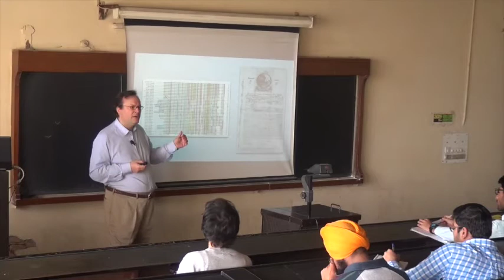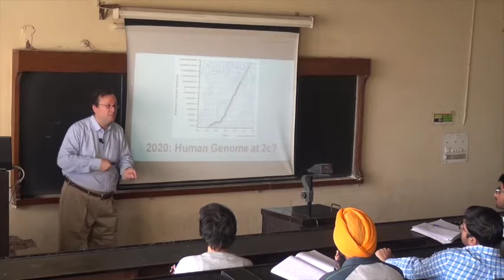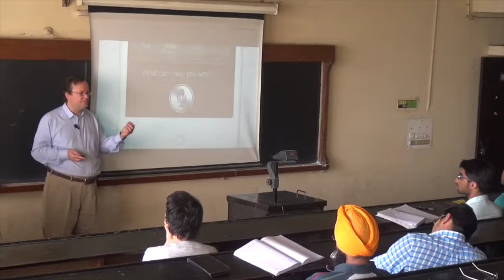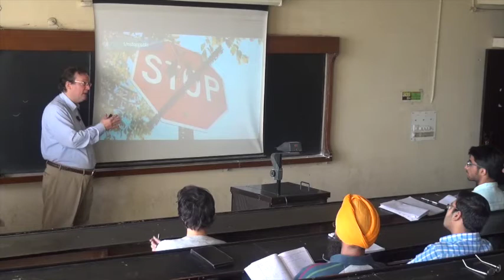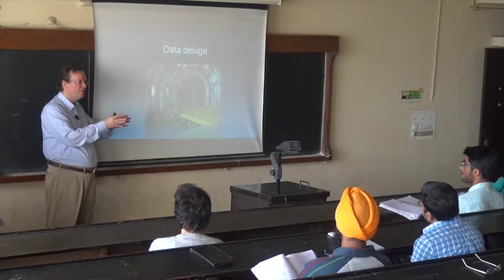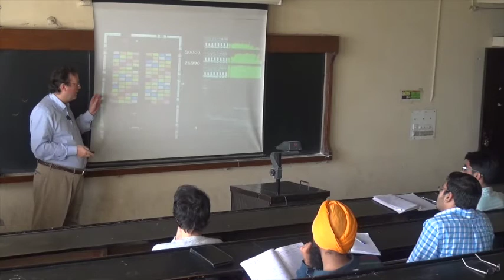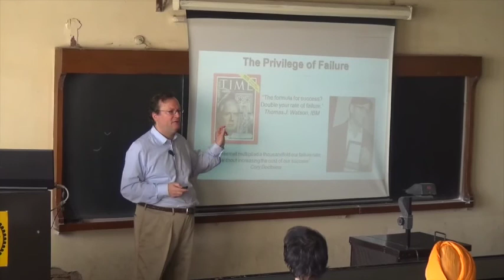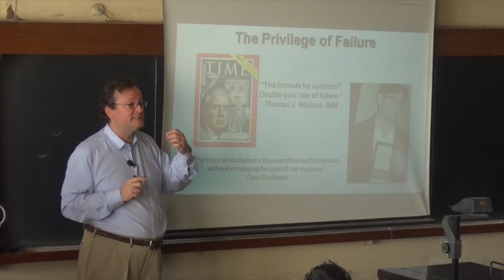The Necessity Of A Science And An Engineering Of Morality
Lecture held at IIT Delhi on March 9. 2015.

Ethics For A Transhuman Future

Our technologies don’t only inform the way we design material objects around us. Society, politics, and finance are each technologies by themselves too, and we have to take on the challenge of designing them appropriately, and to revise the way they operate according to our latest knowledge.

A set of simultaneous technologies is growing exponentially, with the common feature of being decentralized, and organized in a network. This contrasts with the centralized and hierarchical organization of today’s traditional society and its basic functions. The shift from the old to the new structure will subject the Nation State to an unprecedented pressure. The Network Society project creates a vision and analytical tools to allow individuals, enterprises and the society at large to deal positively with this unstoppable change.

The orders of magnitude of smart objects around us are increasing and will quickly exceed what humans can and should manage. Becoming autonomous, designing the Internet of Things, these nodes of a new network of networks will make millions of decisions daily that will fundamentally impact the lives of individuals globally. The decisions of these actions must be based on moral reasoning, and we have to take on the challenge of creating a science of morality and an engineering of morality to be ready to incorporate them in these new generations of autonomous machines.